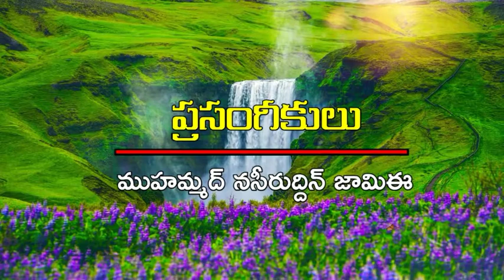Is it allowable salam to sahaba and Prophet Muhammad(pbuh) || Shaik Naseeruddin Jamie ||Don't Miss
సహాబాలు గురించి పూర్తిగా తెలుసుకోండి [వీడియోస్]

మహా ప్రవక్త ముహమ్మద్ (స) జీవిత చరిత్ర [వీడియోస్]

మరింత ఇస్లాం సమాచారం కోసం మా youtube ఛానల్ ను సబ్స్క్రయిబ్ చేయండి

మా వాట్సప్ గ్రూప్ లో join అవ్వండి

ఈ వీడియో షేర్ చేసి అధిక పుణ్యాలు సంపాదించుకోండి

జజాకల్లాహు ఖైరన్